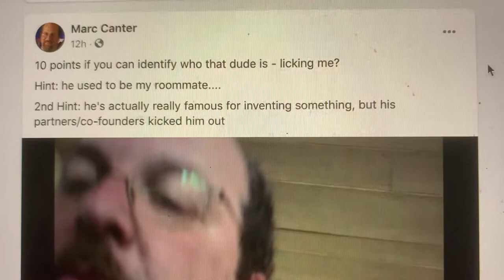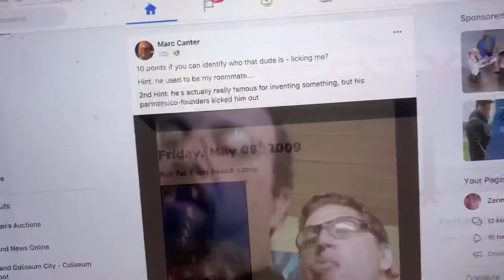Marc Canter Features Legendary Twitter Co-Founder Noah Glass In Hilarious Facebook Post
Zennie62Media Advisory Board Member Marc Canter posted this photo with the text:

10 points if you can identify who that dude is - licking me?

Hint: he used to be my roommate.

2nd Hint: he's actually really famous for inventing something, but his partners/co-founders kicked him out

The famous person is none other than Noah Glass, who worked with Marc at Macromind.   Later, Glass teamed with Evan Williams to create podcasting company Odeo.  Later he formed the basic code for what became Twitter - then he was forced out in 2006.

Mr. Glass is still active in tech as the Founder and CEO of Olo at olo.com called “the interface between restaurants and the on-demand world”.